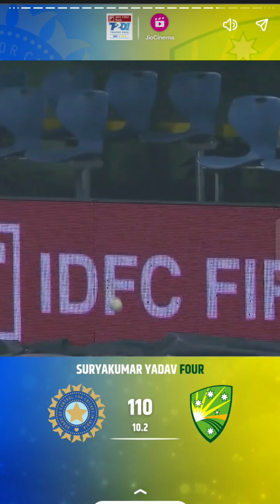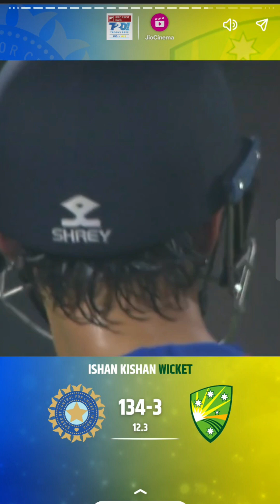INDIA VS AUSTRALIA | FIRST T20 MATCH HILIGHTS| RINKU SINGH AND SKY 💥🔥🔥